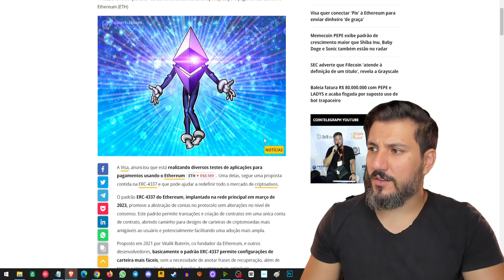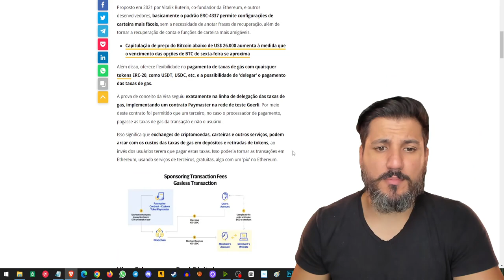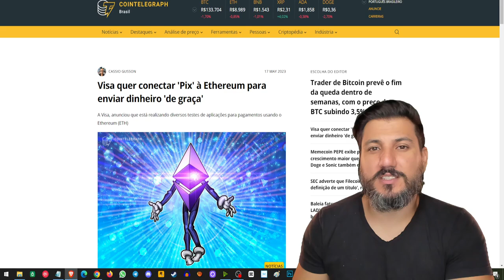Visa Testa Pagamentos com Ethereum e Redefine Mercado de Criptoativos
Neste vídeo, exploramos os testes recentes da Visa com aplicações para pagamentos usando o Ethereum. Discutimos como o padrão ERC-4337 do Ethereum pode ajudar a redefinir o mercado de criptoativos e proporcionar uma maior facilidade de uso e adoção. Analisamos também a inovação da Visa ao delegar taxas de gás e a potencialidade de transações gratuitas em Ethereum. Além disso, abordamos o envolvimento da Visa com a Agrotoken, Microsoft e Sinqia na criação de uma solução para o Real Digital.